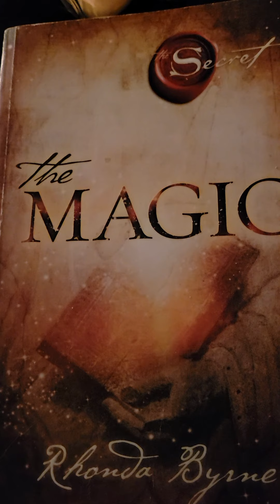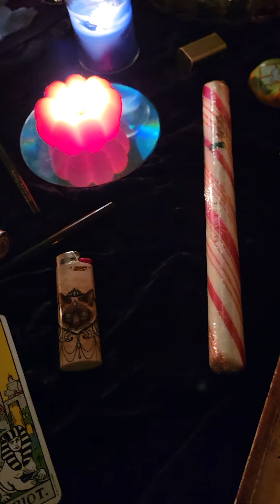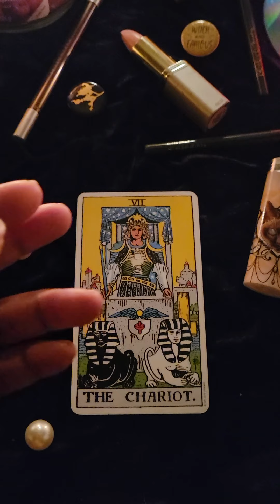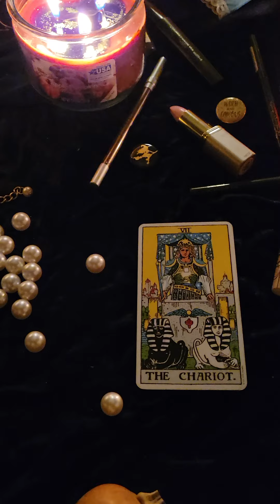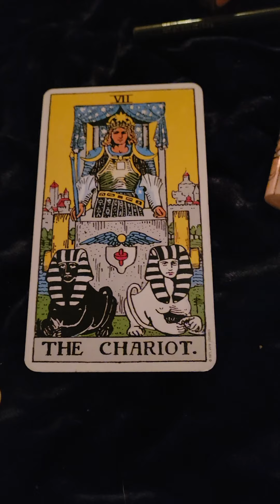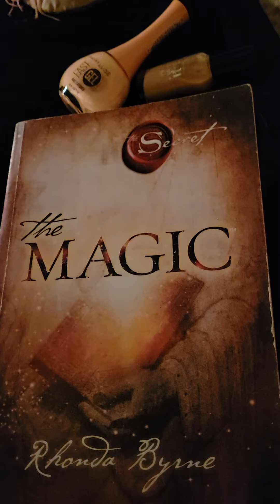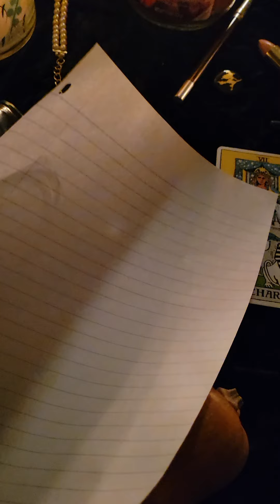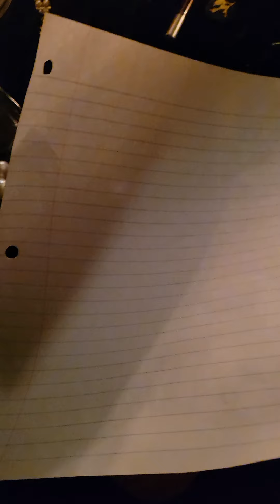A Cinderella Ritual: Working With The Law Of Attraction!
Do you remember 🎶 😏 ❤️ the magical ✨️  🔮 🎩 🪄 🔮 story...fairytale 🧚‍♀️ 👸 😇 Cinderella? Well I know I 😏 😌 sure do for the story has been told and remade time ⏲️ and time again. Like most everyone the first time I can remember the story of Cinderella I was just little girl 👧 💕 💖 💗 and at that point 👉 👈 👇 ♥️ still believed that everything under the 🌞 ☀️ 🌤 🌅 Sun no matter how dim it's light was...even on a cloudy day... all was possible. I think 🤔 that as we live life with it's ups and downs somewhere along the line we forget the magic 🎩 that lays deep within our being.  Sometimes 🎶 it takes something or someone special to come along and make us believe in make believe again until it is again believable! Sometimes it takes someone else to see 👀 🙃 😕 🤷 🙂 something magical ✨️ in you that 😉 😀 😄 you just can't see in yourself. Who would your celebrity fairy 🧚‍♀️ 🧚‍♂️ 👸 😇 God mother..goddess or God be? Who do you think 🤔 could make magic 🎩 happen for you. Somehow I see 👀 Patty Labelle or maybe even Stevie Nicks 🤔! Oh yes and Whitney Houston had the" it" factor! 😁 Funny  I almost decided against posting 📫 this video. I was going to re-record the whole thing but I woke up in the middle of the night to take medicine 💊 😩 😫 😒 🙃 and when I looked at my ⏰️ clock it was no lie 4:44 am! I can't 🌙 😊 🙂 🙃 make this stuff up ! That's an angel 😇 number! Maybe I have a fairy 🧚‍♀️ 🤔 goddess ✨️ or godmother after all! I looked at it as a sign from the universe ✨️ to give it ago.Take this ritual and make it your own! Hope you enjoy!